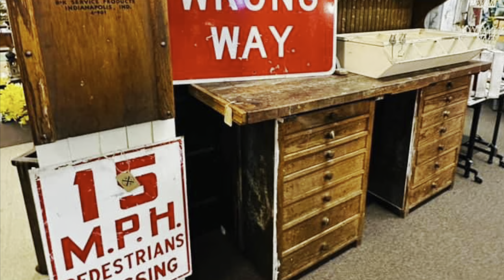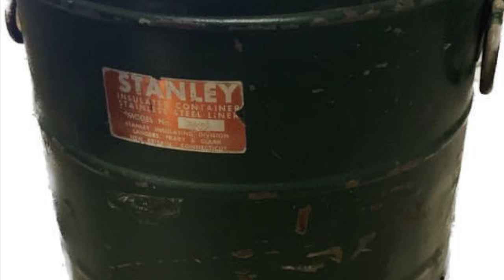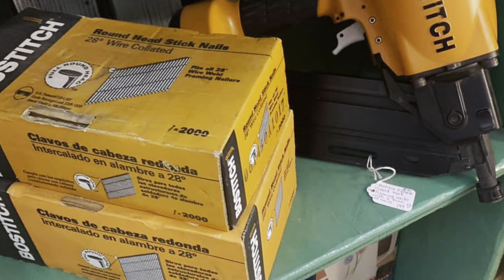February Success: Over $7000 Worth of Vintage Items Sold in Antique Stores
In this video, Vintage Booth Pro members reveal their February success stories, showcasing over $7000 worth of vintage items sold in antique stores. Join us as these seasoned sellers share their strategies, tips, and favorite finds, offering valuable insights for anyone interested in the vintage resale market. Gain inspiration and learn how to turn your passion for vintage into a profitable business!